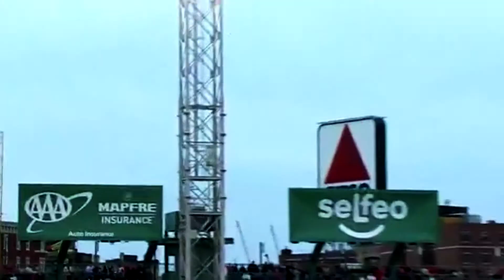Mookie Betts || 2016 Highlights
Highlight video of the 2016 AL MVP runner up.